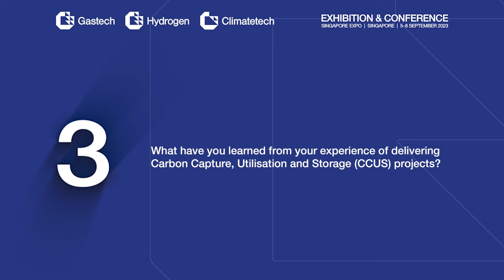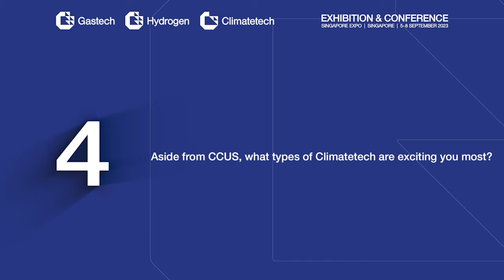Gastech Insight Series: Alessandro Bresciani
Gastech Insight Series:“The market is accelerating”. A one-to-one interview with Alessandro Bresciani (Baker Hughes) on the growing Climatetech economy

- How are energy companies collaborating on tech R&D?
- What has been learned about CCUS project delivery?
- Is the industry making progress on the Global Methane Pledge?